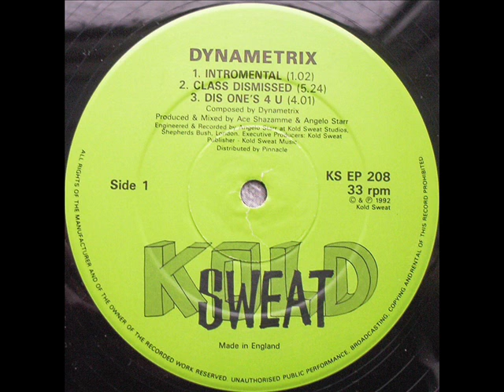Dynametrix - Class Dismissed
12" This One's 4 U
Label: Kold Sweat
Year: 1992